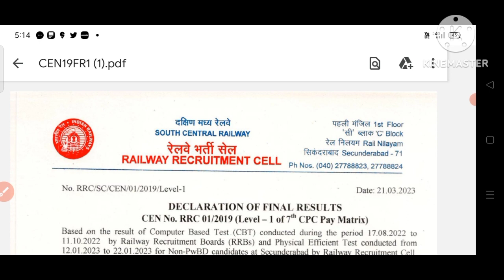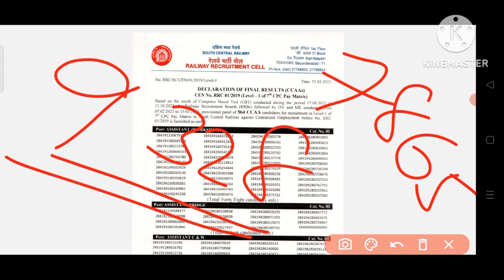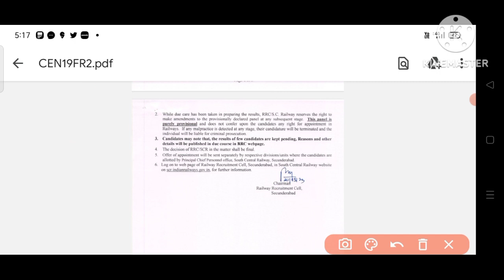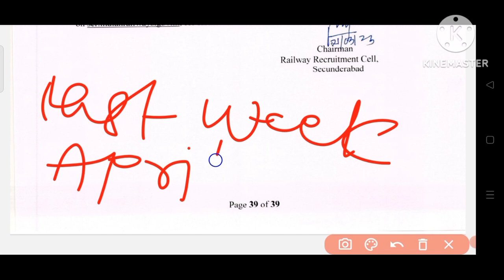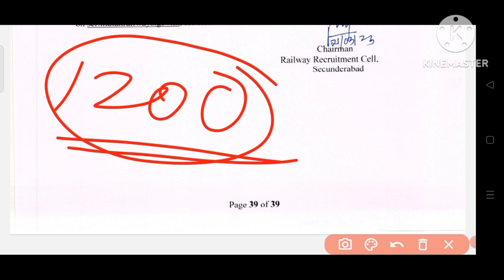RRC GROUP D SECUNDRABAD 2nd DV Cutoff analysis,rrcgroupd rrb 2nd Dv ఎప్పుడు..?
RRC GROUP D SECUNDRABAD 2nd DV Cutoff analysis completely...